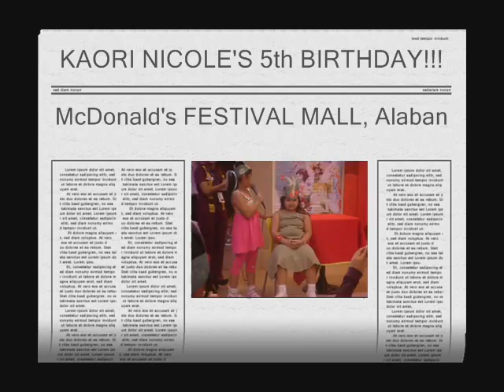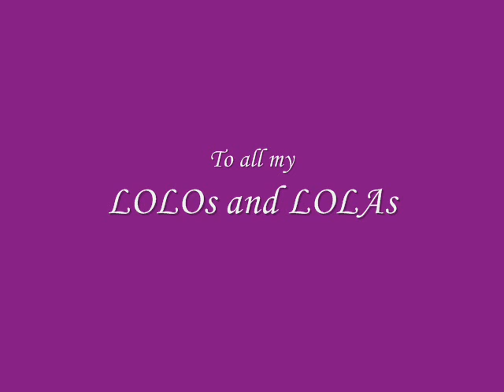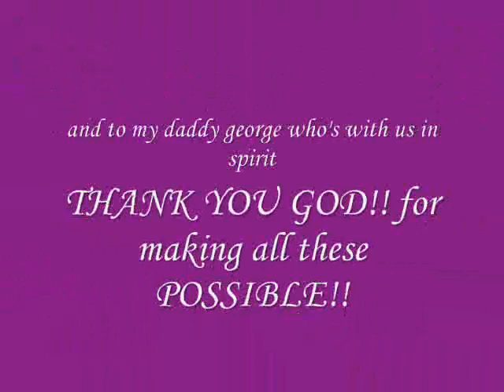kaori nicole's 5th BIRTHDAY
McDonald's FESTIVAL MALL
ALABANG, MM